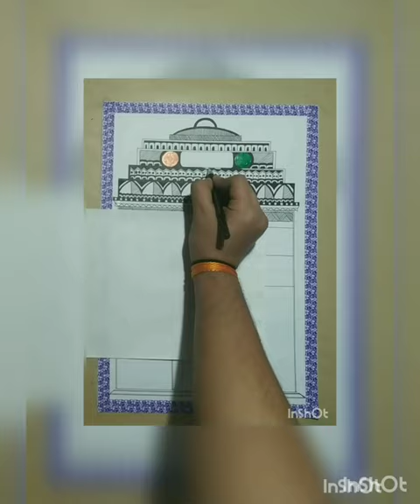Mandala arts drawings